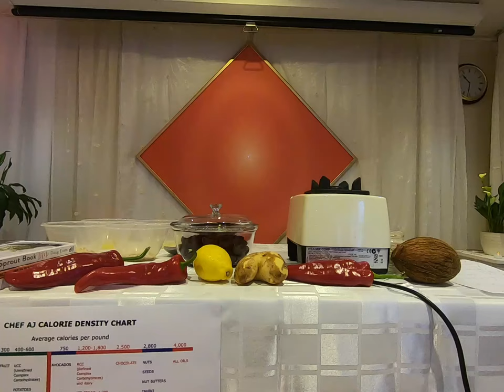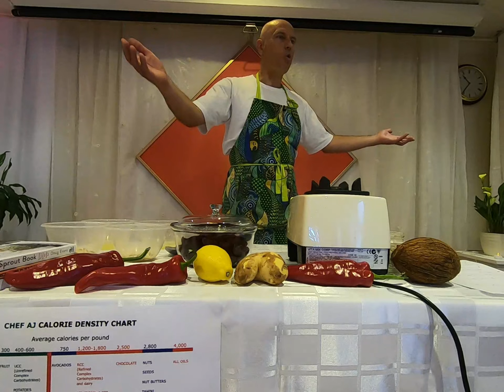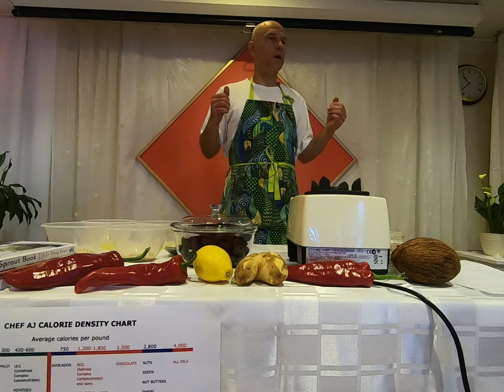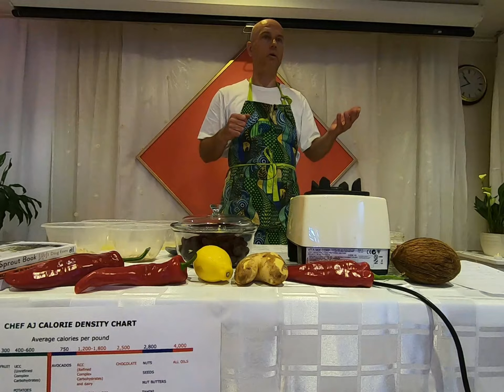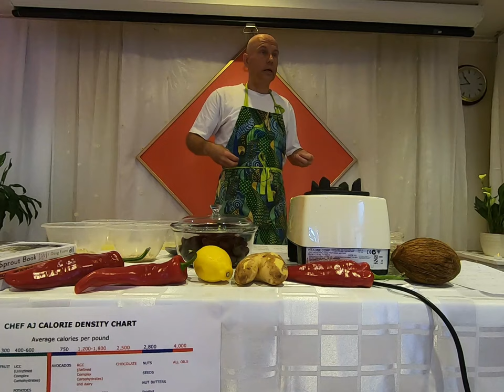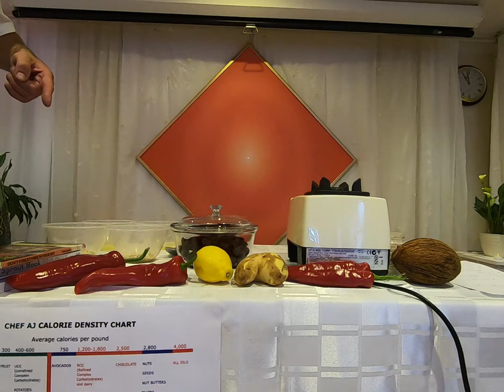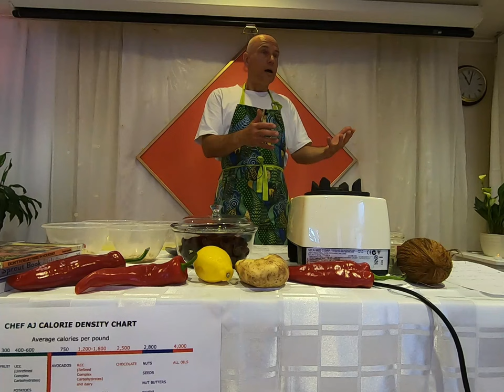Believe IT Food and Soul 2 8 22